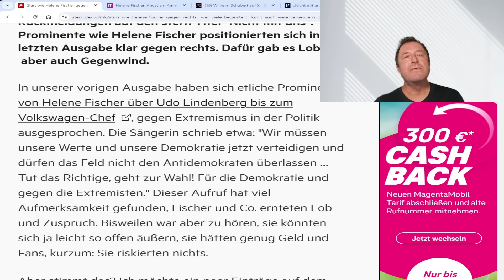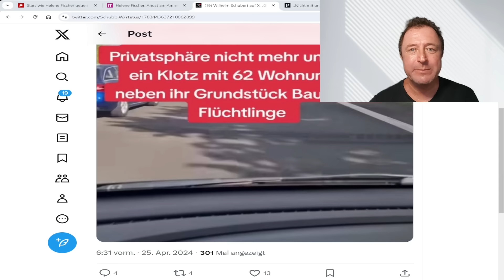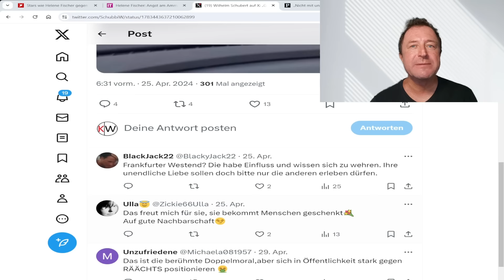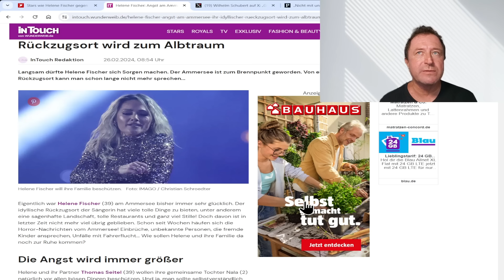Helene Fischer bekommt neue Nachbarn!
Direkt neben Fischer Villa finden hunderte Ankommende ein neues Zuhause! Grandios!